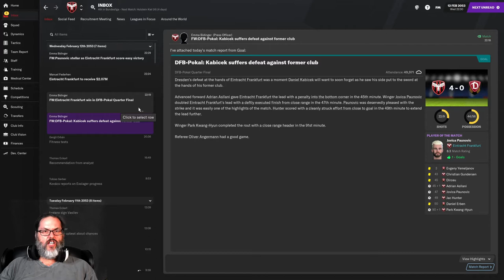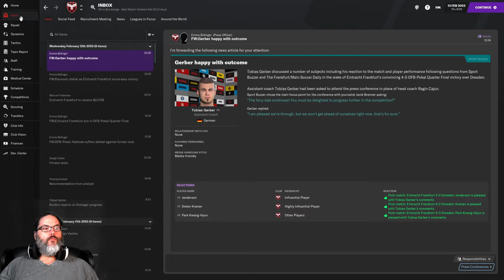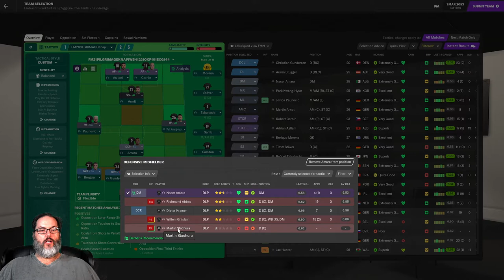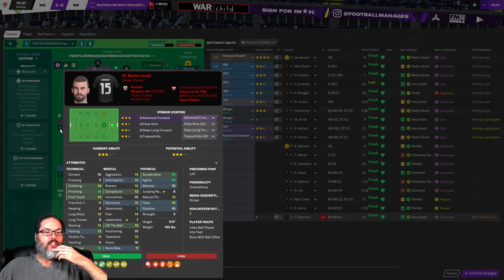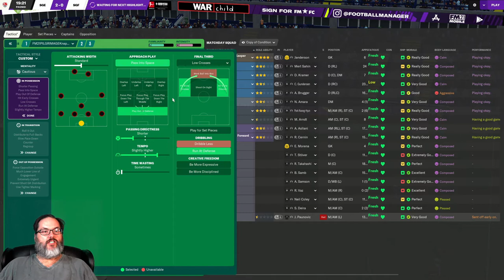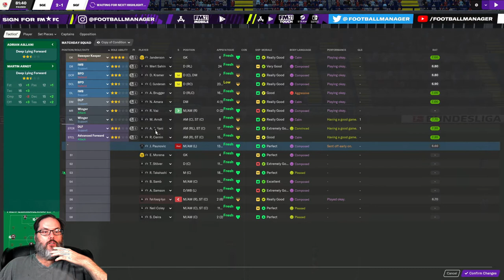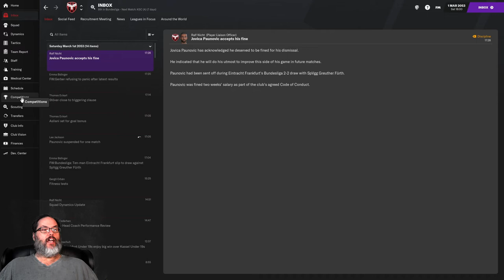RED CARD REVENGE - FM 21 - CLUB 2/EIN. FRANKFURT - EP. 28